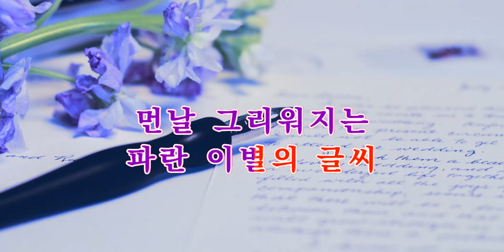파란이별의글씨//문주란 - 손다색소폰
1. 사용된악기 : 테너 셀머리퍼런스 54드래곤버드
             테너넥 케이비넥 SBA  / 우드넥
             알토 :셀마 마크7
2. 피스 : 테너: 사이오스 시그네쳐  티본페니콧 9호
                알토 : 사이오스 8 호
 3.리가춰 : Gensax
4.키 :
5. 반주: 엘프 ELF. 919.
6.카메라 : 소니비디오캠   NX - 80  4K  3840 x1900

        자막가사 캡쳐 라이브프로 L1    OBS
7.녹음방식 :X - air12   zoom  mrs - 8
8. 사용된마이크 : 오스트리안오디오  OC 18
9. 소니베가스 프로 18  편집
0 . 위치    고양시청옆

Equipment specifications.
Selmer Tenor Reference Model 54 Dragon Bird
Selmer Alto Mark 7
Neck Tenor KB NECK SBA. woodneck
Guitar : Ibanez hollow body Jazz Guitar
            Godin Clasic  Guitar
Mouthpiec :  Tenor Syos  SIGNATURE  - TIVON PENNICOTT  9
                Alto Syos 8
Ligatures : Gensax
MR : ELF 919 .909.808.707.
Camera : Sony Video Cam NX - 80  4K  3840x1900
               IPhone 13 promax Camera
                           OBS  Livepro L1
Recoding :  X - air12
PREQ - 73 PREMIER PRE AMP
TB202 tubepreamp
Austrian Audio Microphone OC18
Sony vegas PRO18  Edit

Selmer Cannonball Yamaha Yanagisawa P. Mauriat Albert Weber
Sil Austin   # Warren Hill  # Ace Cannon
Dave Koz   # David Sanborn   # Felicity

미스타트롯 미스트롯 미스트롯3 # Mark VI Mark VII

​​​​​​​동네방네

앙시스트랩=킴스스트랩

K-Booster

에어로폰 전자색소폰 연주